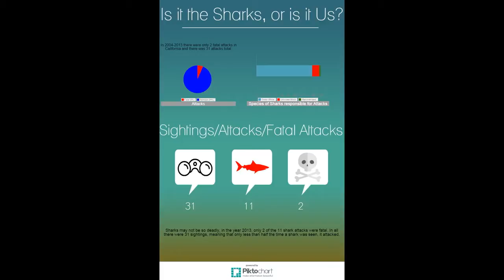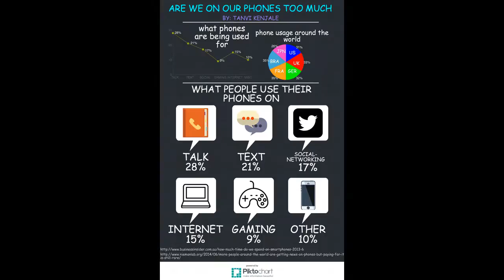02 Lion's Roar